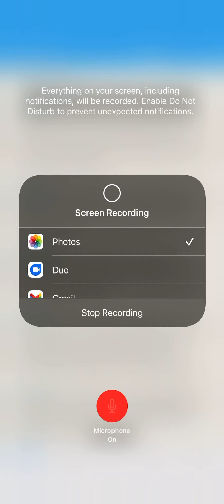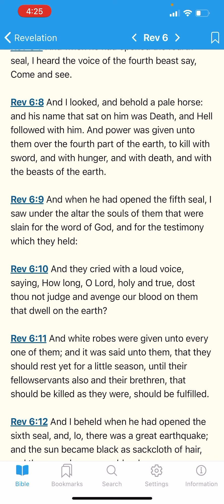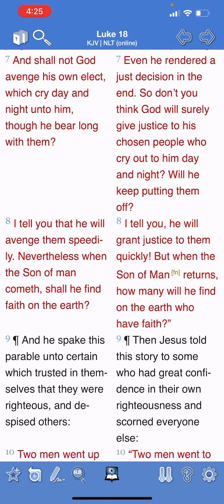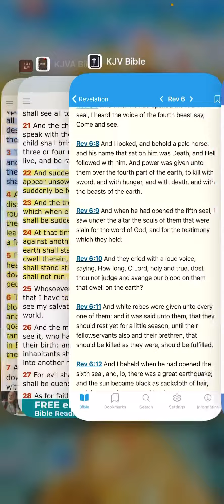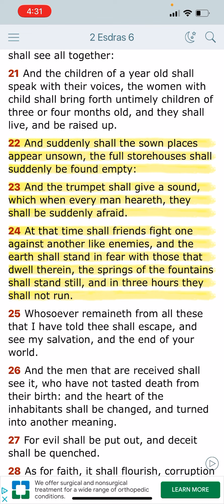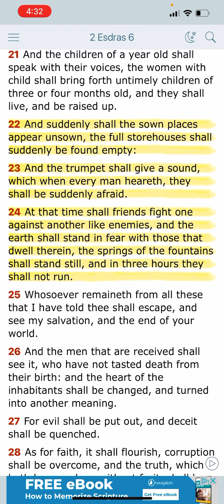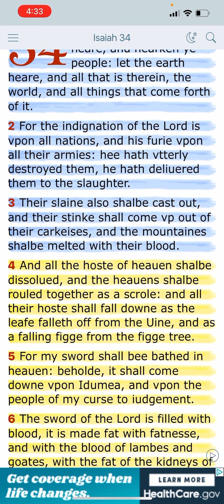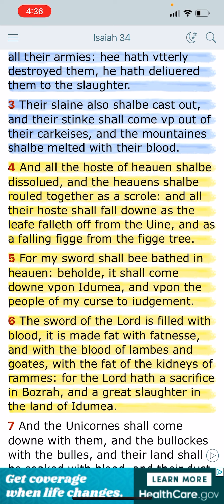The Lord will surely avenge his elect !!🔥🛸🗣